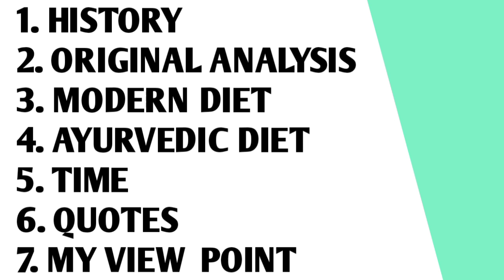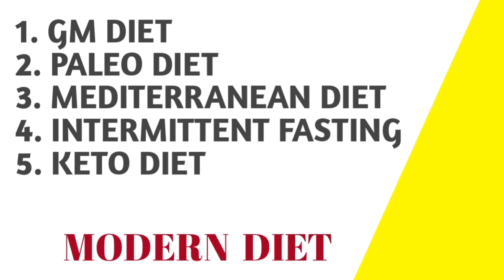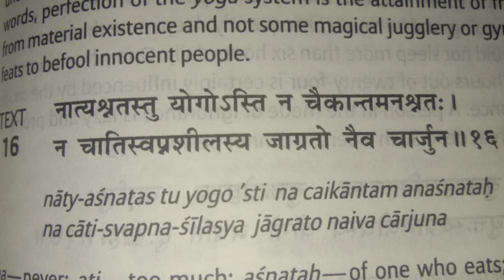ডায়েটিঙৰ বিষয়ে এইকেইটা কথা | Educational Video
More Videos From Himanka Kakoti😍

                         🙏ধন্যবাদ🙏
            আপোনাৰ জীৱনটো সুন্দৰ হওঁক